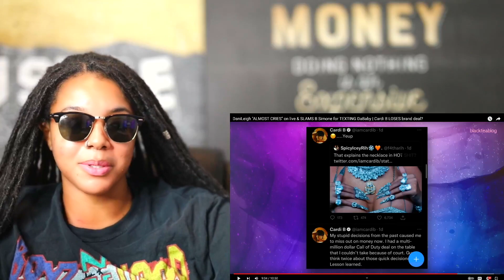Yellow bone DaniLeigh SLAMS B Simone for TEXTING DaBaby ; Cardi B LOSES deals | Reaction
DaniLeigh ALMOST CRIES on live & SLAMS B Simone for TEXTING DaBaby ; Cardi B LOSES deals | Reaction